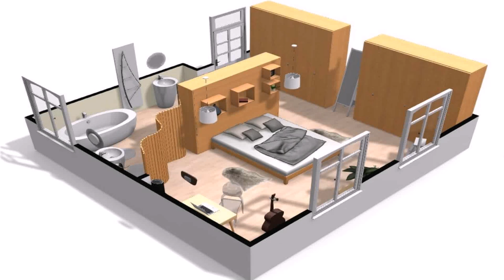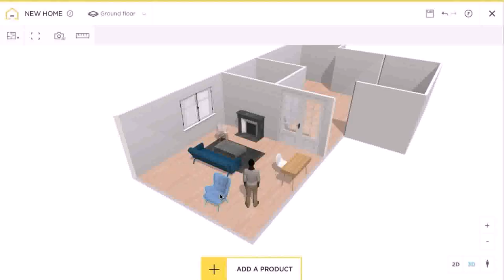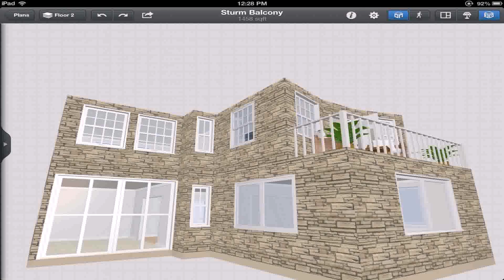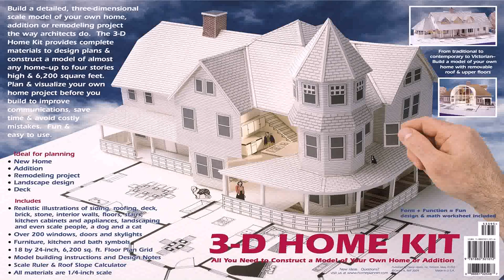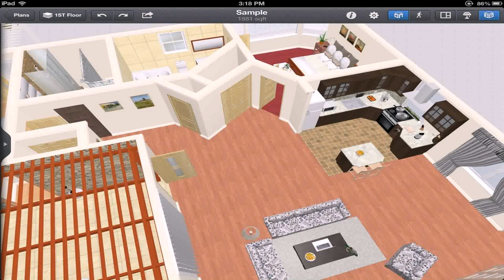Design Your Own House Inside And Outside Games